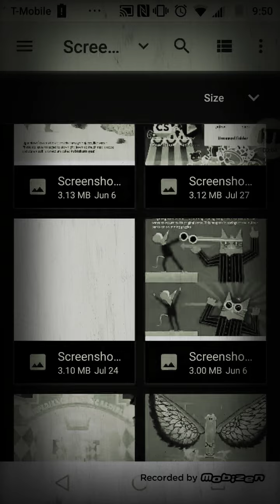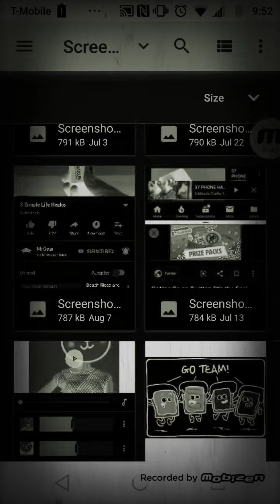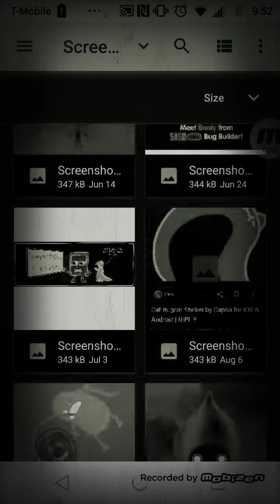Best screenshots of the week